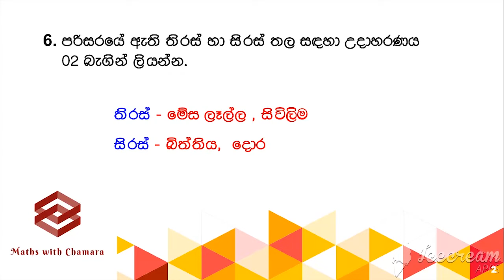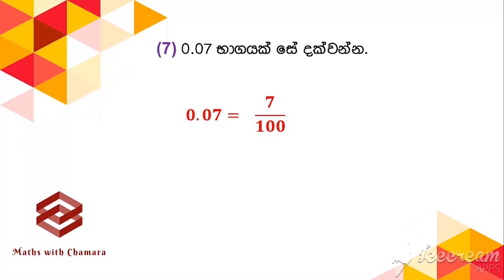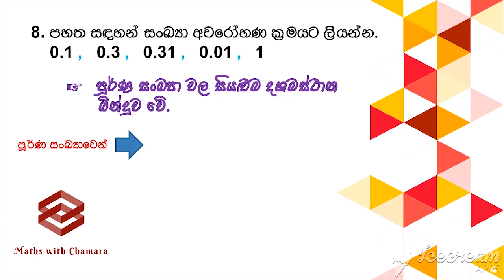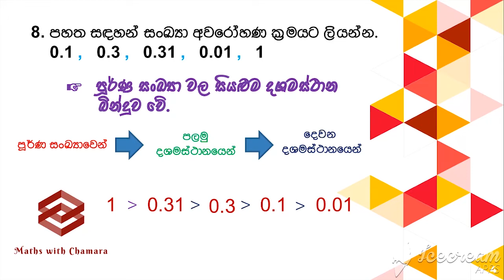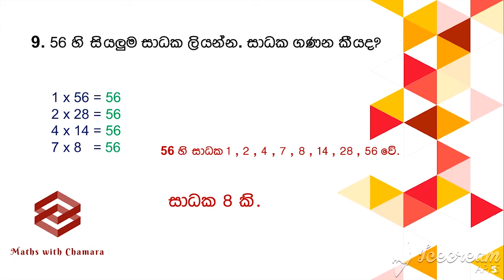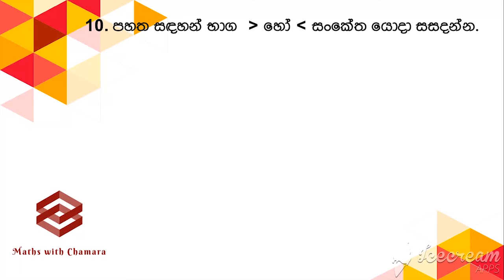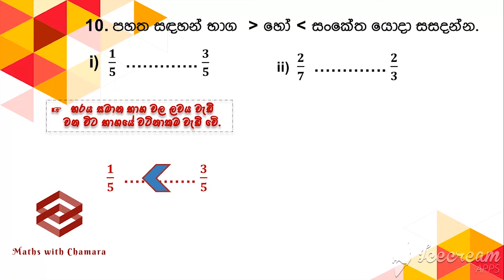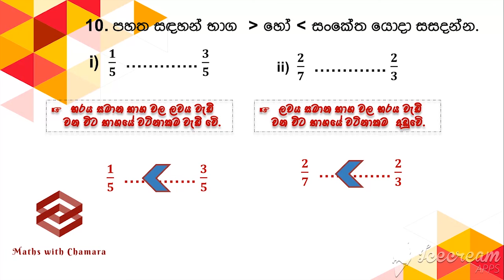Grade 6 Revision part 2